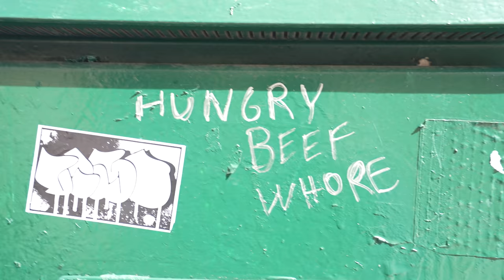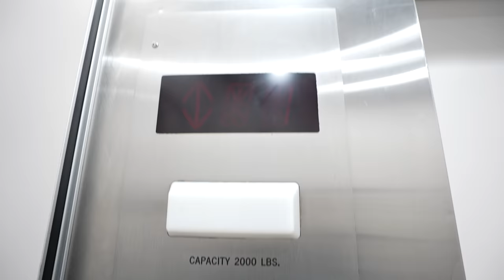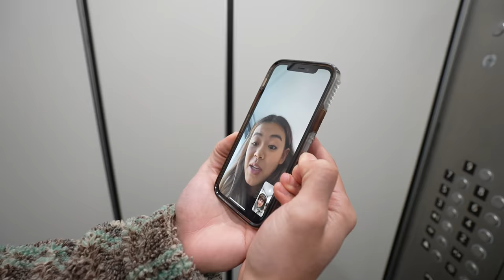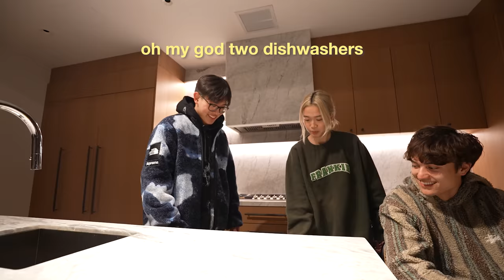MY WORST NIGHTMARE... stuck in an elevator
stuck in an elevator with my worst nightmare, surprising friends with a $10M apartment, and more :)

If you're reading this, comment: roo rooooo